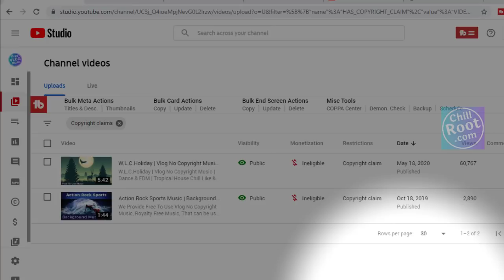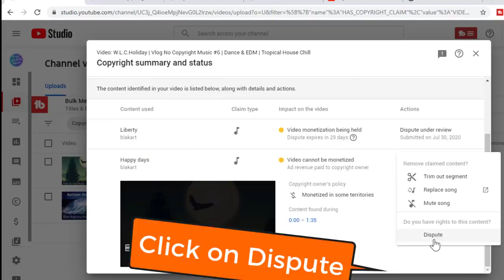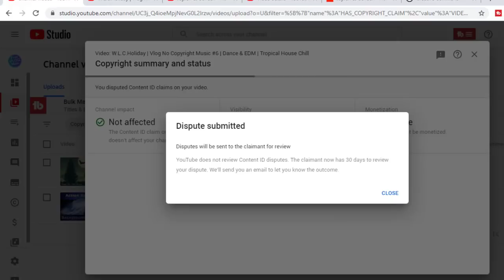How To Dispute Copyright Claims on YouTube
❖ Step to Dispute Copyright Claims on YouTube

- Open YouTube Studio and Login to Your Account
- Click on Videos tab.
- Click on Filter and select copyright claims
- Once you select copyright claims filter it will show all copyright claims on our videos
- now simply go to restriction tab and hover over on copyright claim and then click on see Details
- now simply go to action tab and then click on dispute tab for disputing
- select the reason why are you dispute the copyright claim
- provide the complete details  to release claim
- once we submit the dispute claimant has 30 days to take action regarding claims, if they don't review then claim will expired after 30 days and it automatically remove from the video.